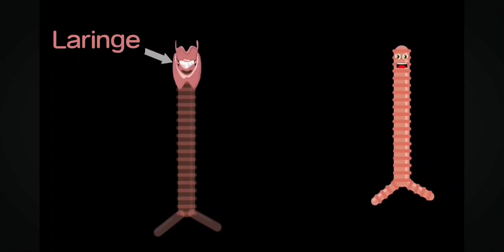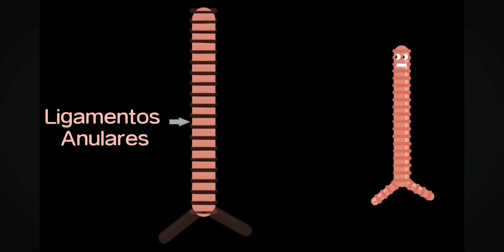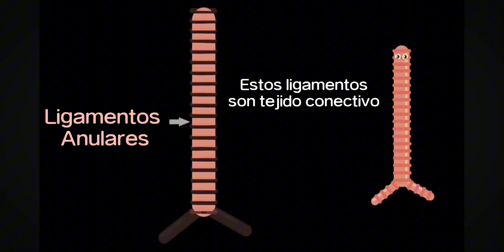Cuerpo Humano/Canción de la Tráquea/Sistemas del Cuerpo Humano